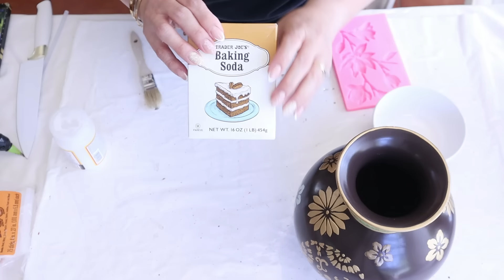Ideas increibles para transformar y decorar.''Cesun trash can review''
Dios me les bendiga a cada una de ustedes,hoy en este video les quiero compartir estas increibles ideas para transformar y decorar en nuestros hogares.Asi que espero y se puedan inspirar a estar transformando y creando sus propias manualidades.

I want to share this product for your face, which is  "gifted by Shiseido "
I love this eye cream, it is my favorite, I have always used it, it moisturizes your eyes very well.

Set de espejos

Mueble para zapatos

Bandeja de marble